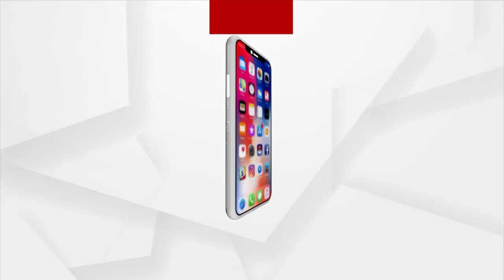ଆରମ୍ଭ ହେବ ଗଜପତି ଦିବ୍ୟସିଂହ ଦେବଙ୍କ ୬୪ ଅଙ୍କ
ସୁନିଆଁ ହେଉଛି ଓଡ଼ିଆ ରାଜାଙ୍କ ରାଜତ୍ୱ ଓ ଓଡ଼ିଶା ଶାସକୀୟ ଅଙ୍କ ଗଣନା ବର୍ଷର ପ୍ରଥମ ଦିନ । ଗଜପତିଙ୍କ ରାଜସ୍ୱ ଆଦାୟ ଓ ନୂଆ ଖାତା ଆରମ୍ଭର ଦିନ। ସୁନିଆଁ ଦିନ ଗୋଟିଏ ସୁନା ମୋହର ଉପରେ ଗଜପତିଙ୍କ ରାଜତ୍ୱର ଅଙ୍କ ବା ବର୍ଷ ଚିହ୍ନିତ କରାଯାଏ। ଏହାକୁ ସାଧାରଣ ଭାଷାରେ କହନ୍ତି ଅଙ୍କକଟା। ସୁନା ଶବ୍ଦ ସହ ଜଡ଼ିତ ପରମ୍ପରା ହୋଇଥିବାରୁ ସମ୍ଭବତଃ ଆଜିର ଦିନକୁ କୁହନ୍ତି ସୁନିଆଁ।